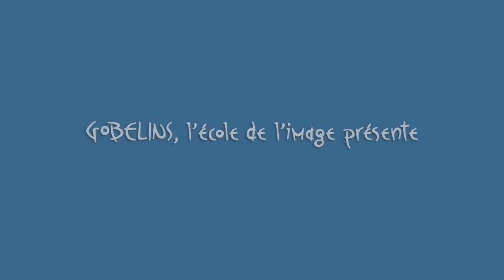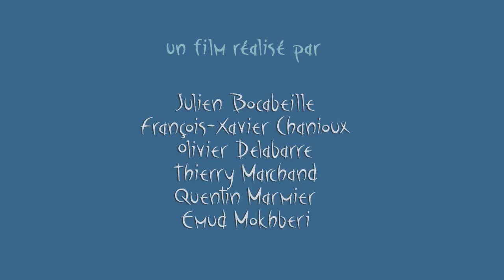فلم انمي قصير عن الحب والتضحية الحائز على جائزة اوسكار HD